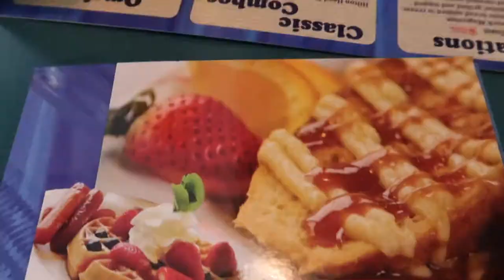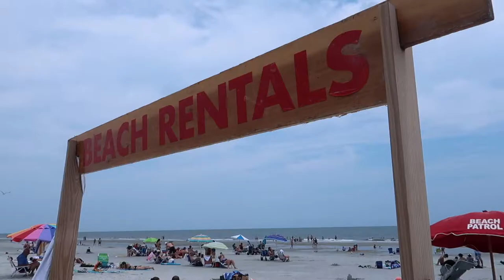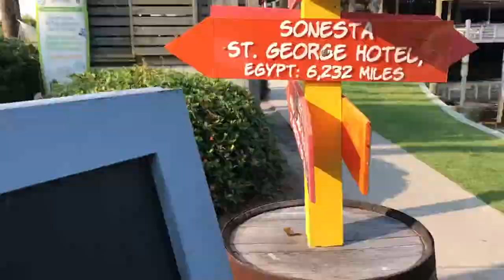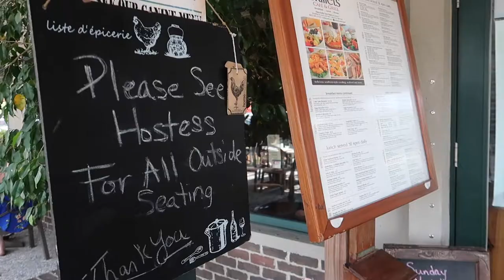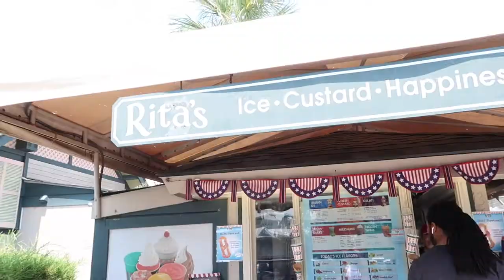5 Year Marriage Anniversary Hilton Head | Alligator Encounter | 1 Year Vlogiversary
We were so fortunate to catch the beautiful weather before Hurricane Florence. Hilton Head SC was perfect for our 5 year anniversary and 1 year vlogiversary! 2 days after we left, we found out that there was an alligator that killed a woman trying to protect her dog near there 😳🙁.
Where should we go next year!!?? 🤔